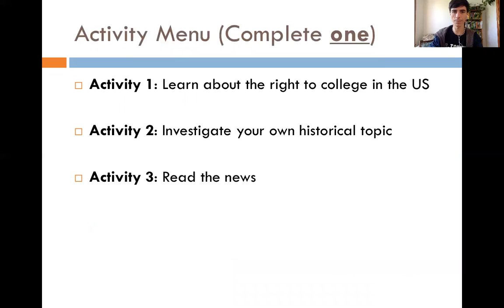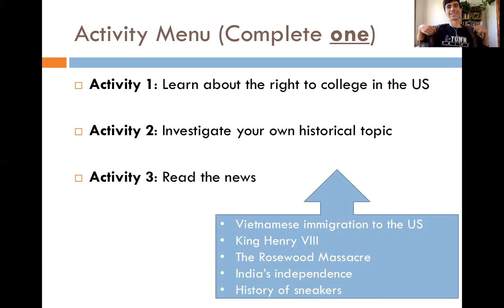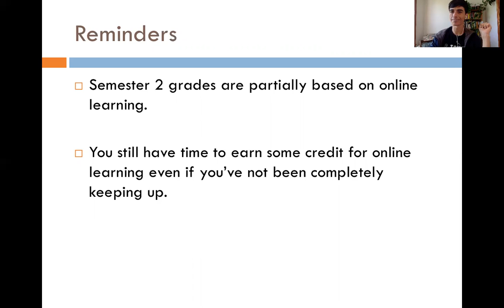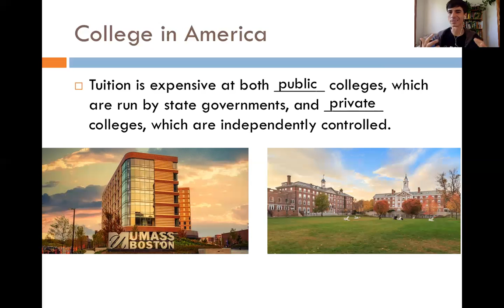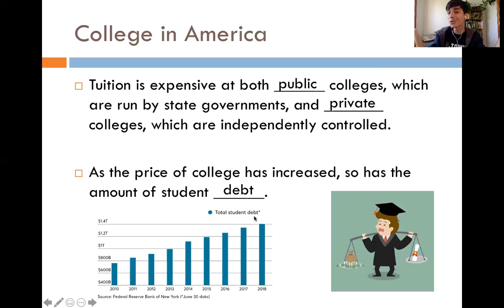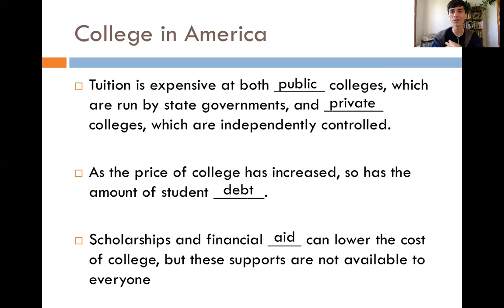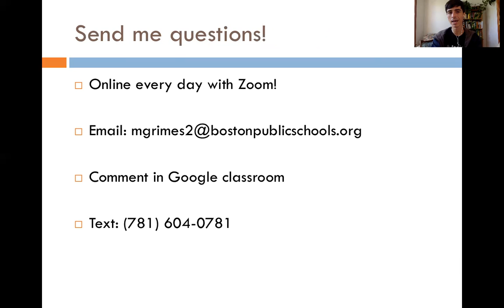Right to College (Week 9)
Use this video to complete the Week 9 lesson. See you on Zoom!